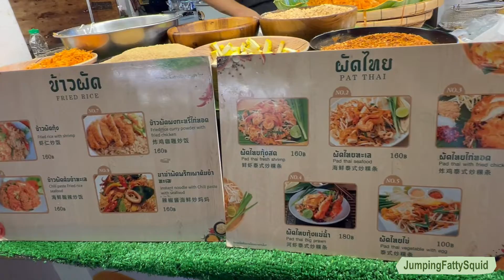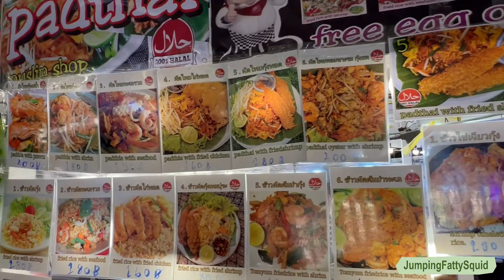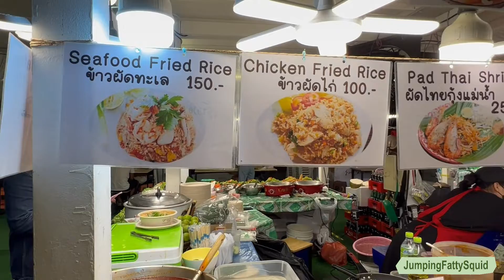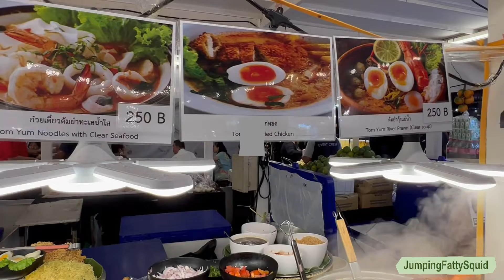Bangkok Street Food Market